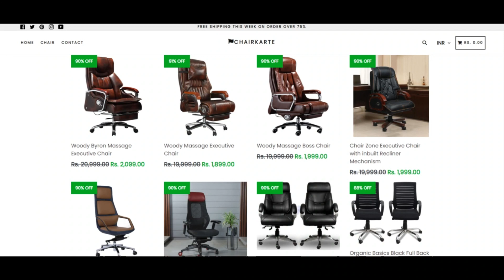Chairkarte Myshopify Reviews [ With Proof Scam or Legit ? ] Chairkarte Reviews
Chairkarte Myshopify Reviews [ With Proof Scam or Legit ? ] Chairkarte Reviews ! Chairkarte Myshopify Com Reviews ! Chairkarte.Myshopify.Com reviews

The Internet site may very well be a fraud as we noticed a variety of damaging indicators for chairkarte.myshopify.com.

We quickly reviewed chairkarte.myshopify.com by checking 40 exceptional knowledge stage this sort of has The placement While using the server, scores provided on other Web content, malware experiences, the provision code acquiring applied and all the more. Scamadviser tends to make utilization of All of this aspects to ascertain a have self esteem in rating.